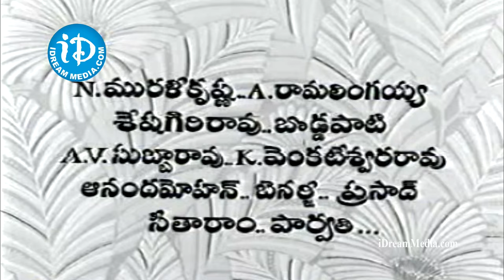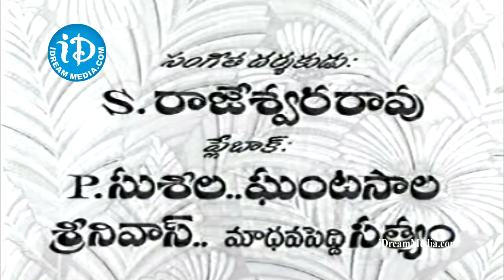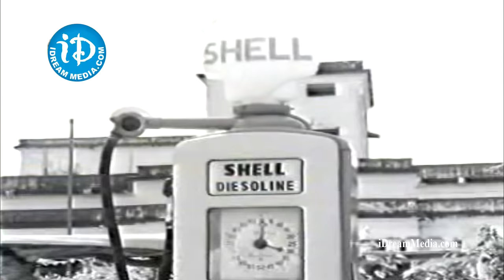Iddaru Mitrulu (1961) - Full Length Telugu FIlm - ANR - Rajasulochana - Sharada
Iddaru Mithrulu is a 1961 Telugu film, Directed by A Subbarao. Lead roles played by ANR, Rajasulochana, Sharada. Music Composed by Saluri Rajeswara Rao. Produced By D.Madhusudhana Rao.